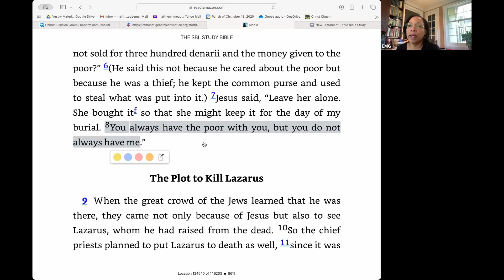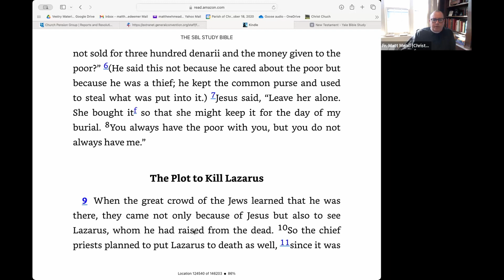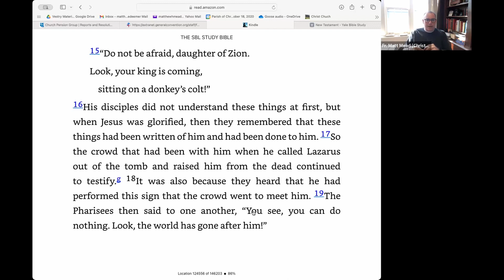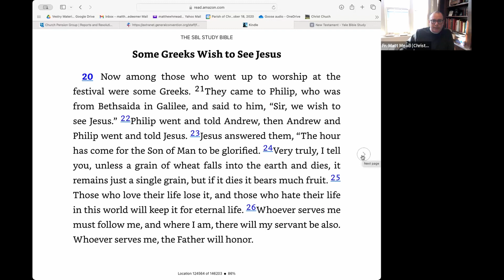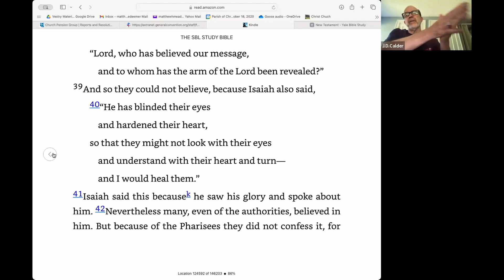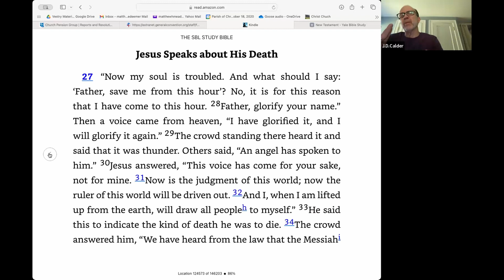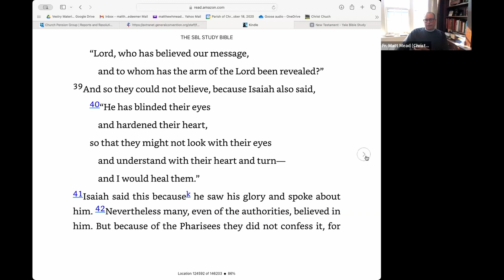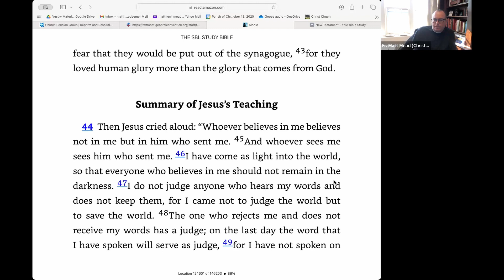"The Gospel of John - Part 16 - Chapter 12" - June 13, 2024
In today’s episode we continue our study of the Gospel according to John.

Father Matt's Bible Study meets on Zoom at 8am on Thursday mornings.